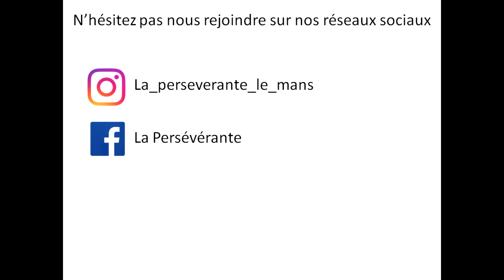Compétition départementale équipe 10/13ans